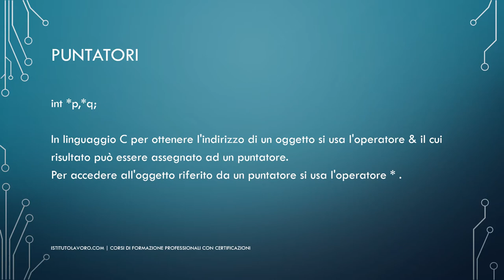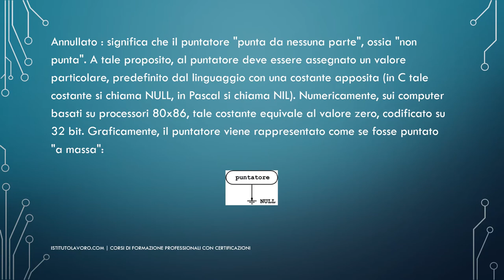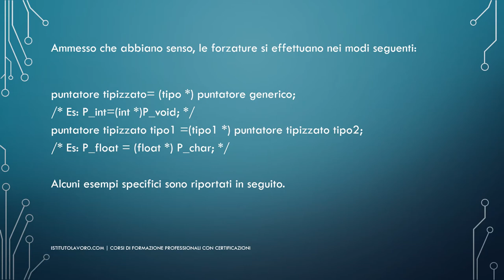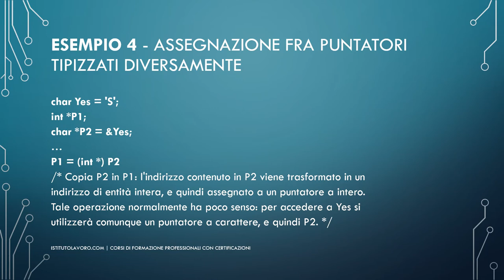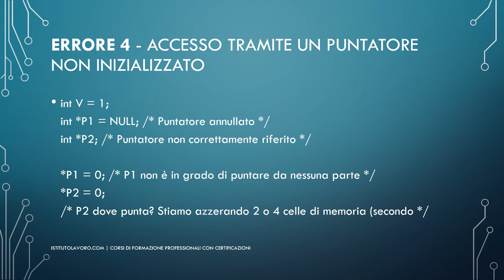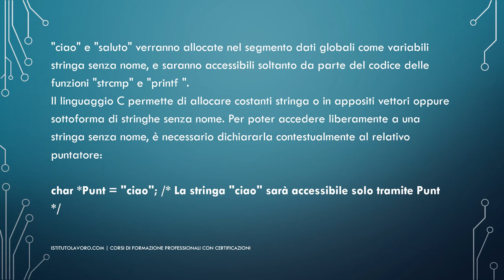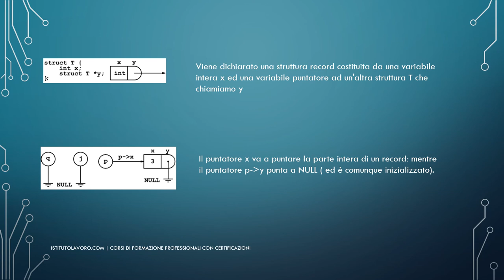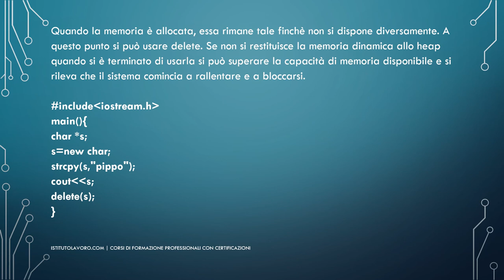Corso di Basi e Fondamenti di Programmazione in C++ - Lezione 7 - Puntatori